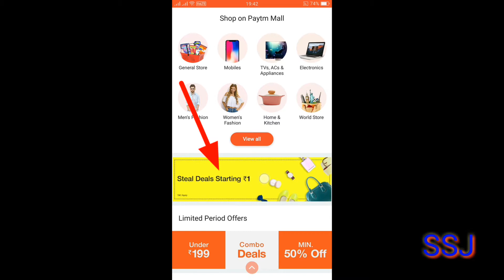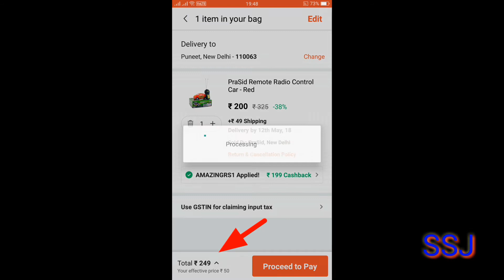HURRY up paytm new offer promocode/जल्दी करे कही expire न हो जाये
hello friends aaj me lake aya hu kamal ka offer jaldi kare kahi der na ho jaye.paytm new promocode

ONLINE BUY LINK (AFFILIATE) is link se ap kuch bhi lete ho to thodi maadat mujhe milegi

amazone link

second hand mobile
cellbuddy